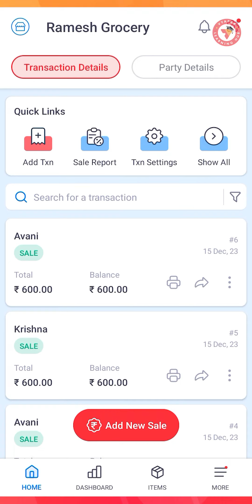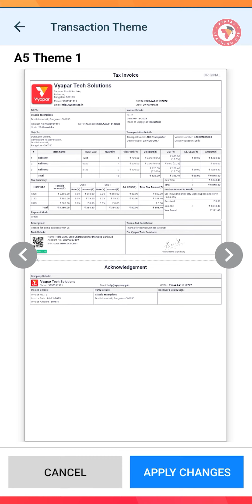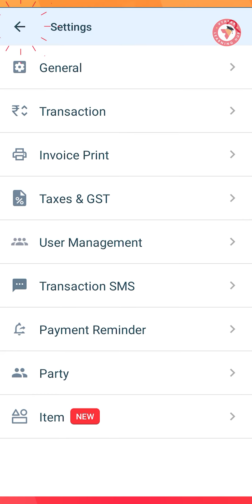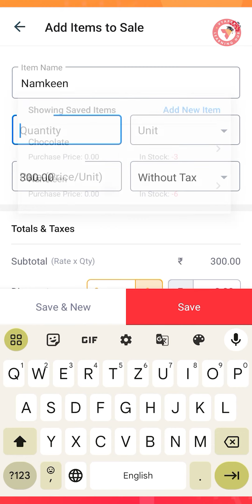How to Print Bill in Landscape II Regular Printer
🚀 Exciting Update Alert! How to Print Bill in Landscape? Vyapar Introduces New Themes! 🚀

Dive into the latest Vyapar update How to Print Bill in Landscape - where we're thrilled to unveil two stunning A5 landscape themes and a highly anticipated Tally theme!

00:00 Welcome to Vyapar Learning Hub
00:10 New Update Announcement
00:48 What you will get in new themes
01:35 How to print bill in landscape
02:00 Enhancements in old themes and print related options.

🎨 New A5 Landscape Themes: Print Bill in Landscape and Elevate your business presentations and reports with the sophistication of our two new A5 landscape themes. Make your documents stand out with a touch of creativity!

📊 The Tally Theme: The wait is finally over! Print Bill in Landscape and Experience a game-changer in accounting aesthetics with our dedicated Tally theme. Your financial reports just got a stylish makeover!

🌟 Print Bill in landscape and Transform Your Vyapar Experience:
Explore the possibilities of these fresh themes that add a new layer of visual appeal and organization to your VyaparApp.

🔄 How to Access:
Simply update your VyaparApp to the latest version, navigate to the theme settings, and unleash the potential of these exciting new additions. Explore Karen How to Print Bill in Landscape?

👉 Upgrade, innovate, and make a statement with Vyapar's latest themes! 💼✨ Don't miss out on the transformation - it's time to elevate your business game by printing Bill in Landscape

💫 Agar aap apne business ki billing, inventory management or accounting ko aasan banana chahte hai to abhi Vyapar download karein